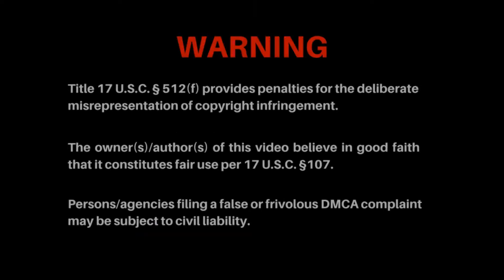Court Audio Recording of Glenn Roger Cerio Jr's Attorney Appearing On His Behalf on 08/30/2021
Glenn Roger Cerio Jr. AKA YouTube frauditor Auditing the USA did not show up for court today. Instead his attorney Michael Jones appeared on his behave to request a continuance for his appeal, which was granted by the judge.

City of Everett, WA Municipal Court
8/30/2021
1:30 pm PST